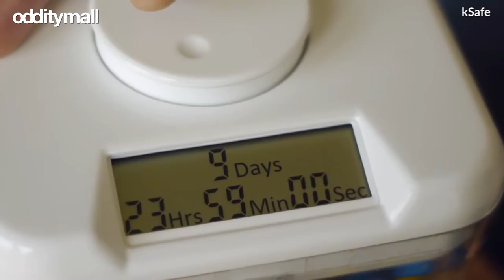Kitchen Safe: Timed Lockable Container For Sweets, Gadgets, & Vices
Keep your tempations locked in this kitchen container that has a timed lockable lid. Just insert your vices, set the timer anywhere between 1 minute and 10 days, and lock yourself out from anything such as smart phones, cookies, TV remotes, game remotes, money, pills, etc.